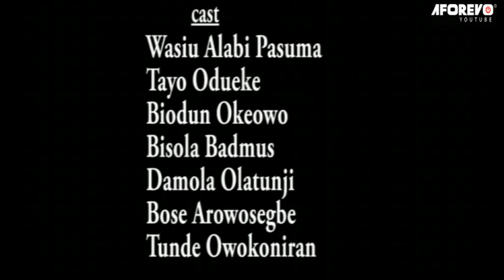AROKO - Full Yoruba Nollywood Nigerian Movie Starring Tunde Owokoniran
An intriguing and fascinating Yoruba movie to watch.
Starring: Tunde Owokoniran, Tayo Odueke, Wasiu Pasuma, Bisola Badmus, Damola Olatunji, Biodun Okeowo.